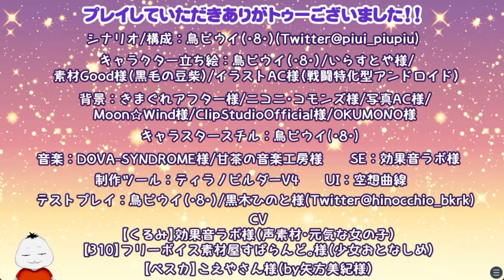【R-12】宇宙人が好きになるギャルゲ | ときめきスパッツァー #12(完) 【ムービン VTuber】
今回も「ときめきスパッツァー」の
ゲーム実況をさせていただきます！(*´ω｀*)